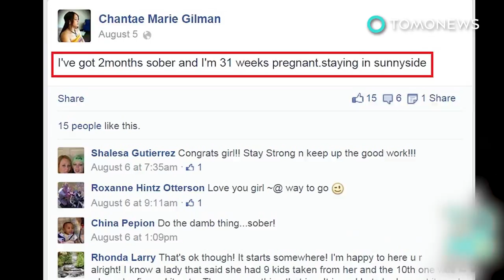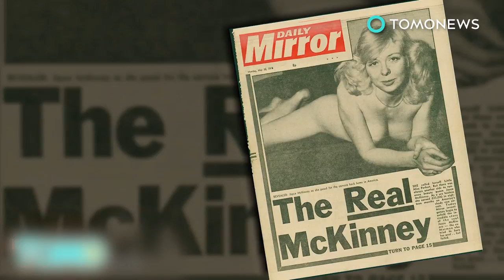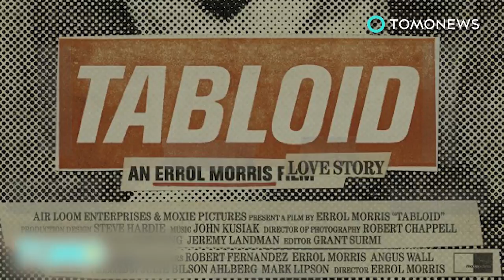Woman robs, forces herself on male cabbie as accomplice holds him at knifepoint - TomoNews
FINDLAY, OHIO — A 23-year-old woman has been indicted by a jury for forcefully copulating with, and then robbing a male taxi driver at knifepoint.

The Fremont News Messenger ports that on January, Brittany Carter, Cory Jackson, and a third person called a cab service asking for pickup at the Town Place Suites in Findlay, Ohio. The trio reportedly boarded the Trinity Express Cab Service vehicle around 4:24 a.m.

During the ride, Jackson pulled out a knife and held it to the 29-year-old driver’s throat.
Carter then forced herself on the cabbie, threatening him to get him to submit.

Once the deed was done, the two criminals took $32 from the traumatized driver’s pocket and fled the scene.

Carter was arrested on a warrant after the victim reported the incident to police.

Jackson is still at large, while the third unnamed person with them has yet to be charged.